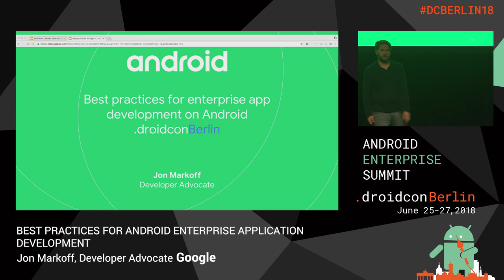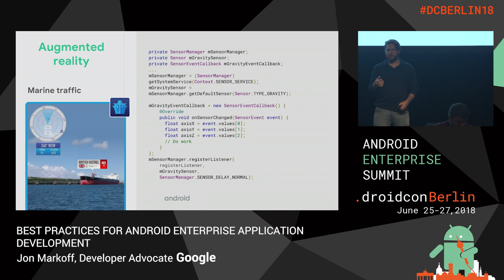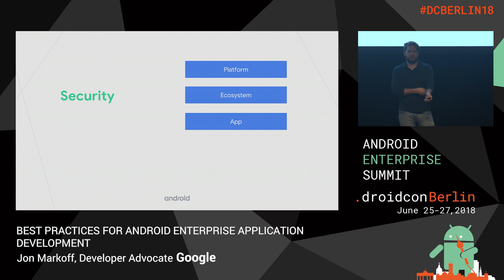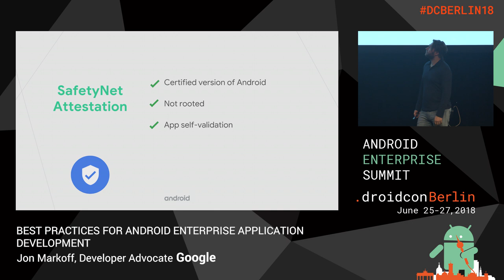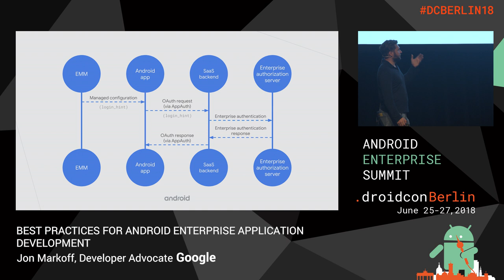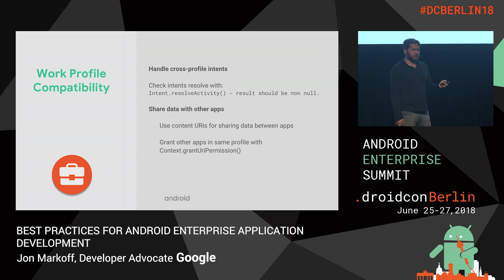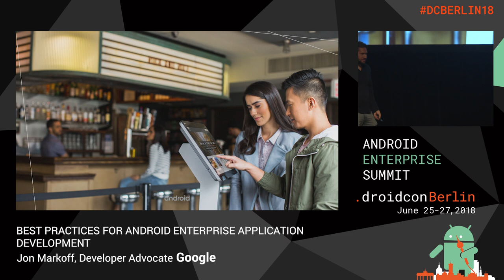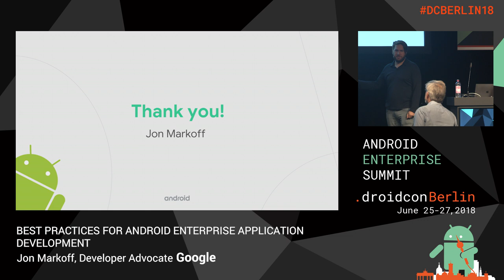Best Practises for Android Enterprise Application Development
Jon Markoff
Developer Advocate, Google

BEST PRACTICES FOR ANDROID ENTERPRISE APPLICATION DEVELOPMENT
Building Android applications for the Enterprise can be a challenge, come to listen to Google recommended best practices for building safe, secure, and overall great apps for the enterprise. We will cover topics such as Jetpack, configuration, security, and recommended methods for deployment on Managed Google Play.